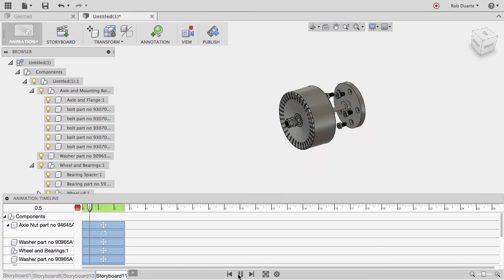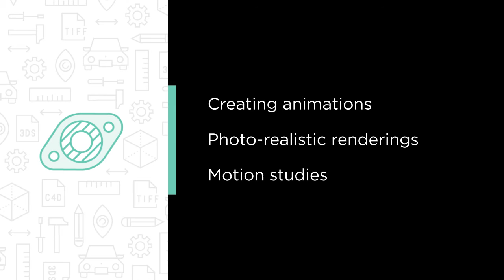Pluralsight course: Creating Photo Realistic Renderings and Animations in Fusion 360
This is the promo for a course that I created for the Pluralsight online education site. If you have an account, check it out. I have another one in the works. BTW, this doesn't interfere with or overlap with the tutorials, tips, etc that I post on youtube. Here's the link to the course